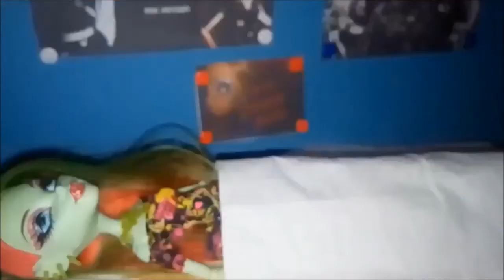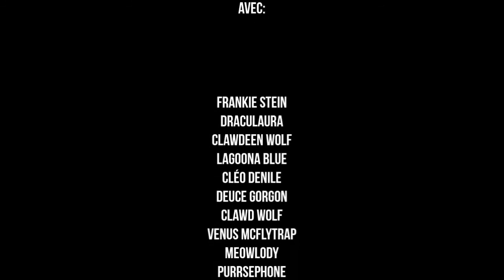Horror Movie : Une Nuit d'Halloween /-12\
Synopsie : Les goules se réfugient dans une maison abandonnée le jour d'Halloween pour éviter la pluie et l'orage. Mais la nuit tombée, ils commencent à se faire assassiner un par un mystérieusement..